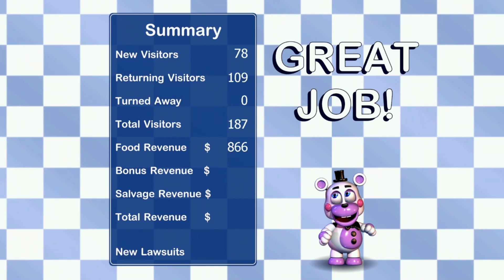All In One Place ll Five Nights At Freddy's Pizzeria Simulator - Part 5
with all the animatronics' within the restaurant all that remains is to wait for the BIG PARTY on Saturday where EVERYONE WILL BE TOGETHER IN ONE PLACE, ONE BIG HAPPY PARTY
I hoped you enjoyed this episode and more to come ;)
if you have any ideas on what games that I should play then plz put your ideas in the comments
thanks :)